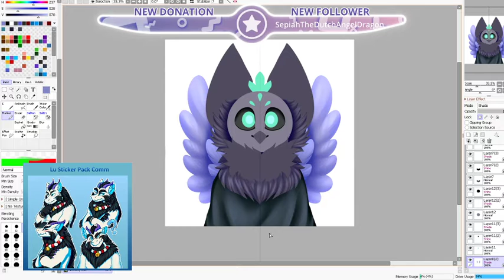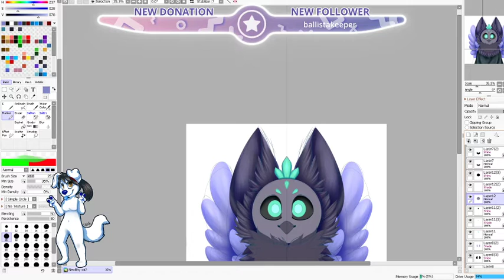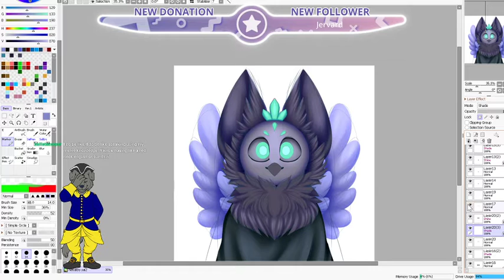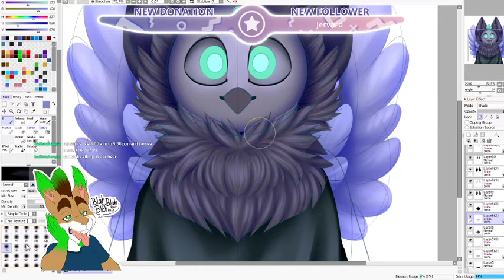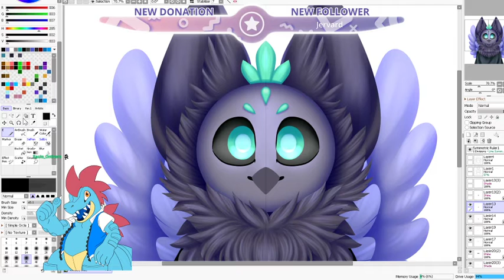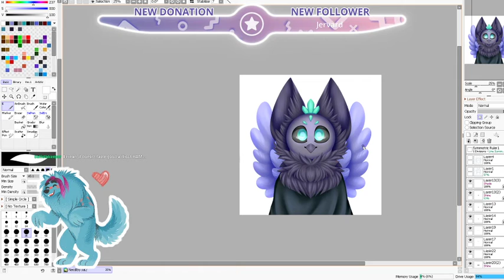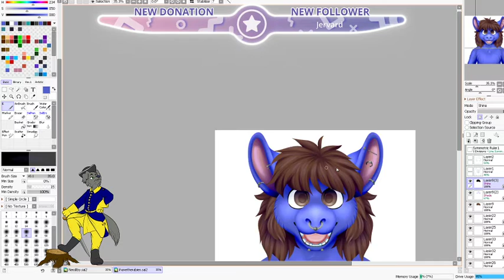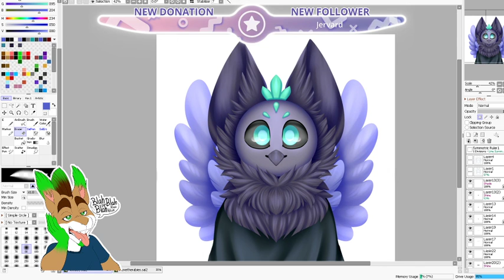Neo Cryptic Live2D Rigging - Stream Archive - June 2020